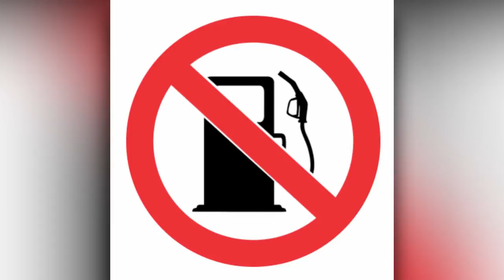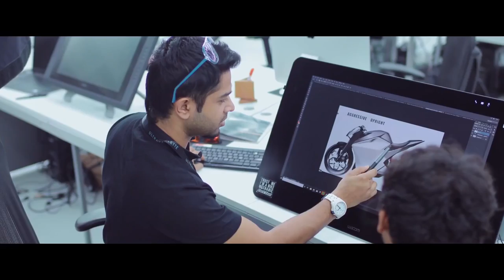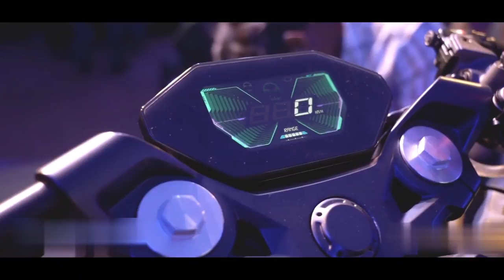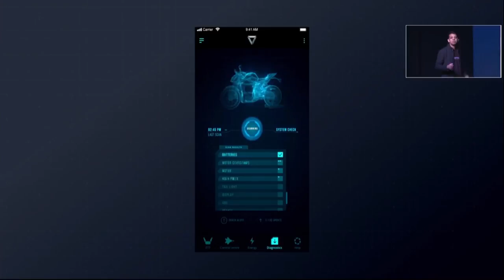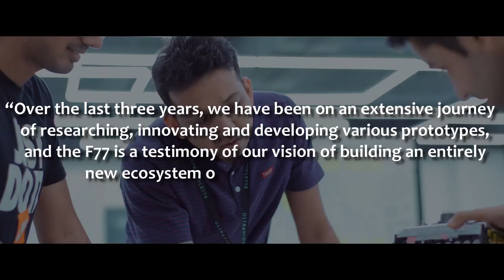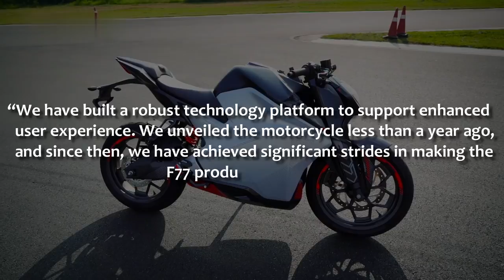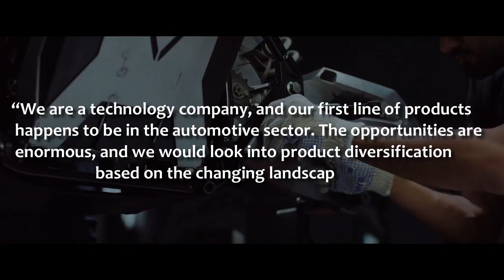The First A.I. Motorcycle Is Here : Ultraviolette F77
Ultraviolette F77 The Future Of Motorbikes
The future of motorbikes is slowly getting closer to a turning point which will
lead to the next big thing in the two-wheeled universe. From hybrid motorbikes to fully electric-powered bikes, the options of innovations are endless for motorbikes manufacturers. The same can be said for the
development of riding gears to ensure higher levels of safety and performance using the latest technologies.

As the world moves off fossil fuels, motorcycle manufacturers have to
prepare themselves for something that can’t be ignored any longer; the
world without fossil fuels. With the burning passion for two-wheels, some
folks have already started developing certain technologies to cater to our
motorcycling dose for future use. As we head into the future, big motorcycle
brands have started coming out with their electric motorcycle, it’s fair to say
that the future of motorcycles is electric. With motorcycle technology
coming on leaps and bounds in the past five years, it could also be said
that the motorcycle of the future is already here, Ultraviolette F77.

When the Ultraviolette F77 was unveiled at the end of 2019, it piqued the interest of EV enthusiasts and motorheads alike. In a short period of time, a young company was amongst the most popular players in the automotive space. Of course, the market slowed down just months later, and Bangalore-based Ultraviolette Automotive had its plans delayed by a bit. However, the subsequent months were spent perfecting the electric bike and getting ready for mass production. in this video, we will take a look at the Ultraviolette F77 The Future Of Motorbikes.